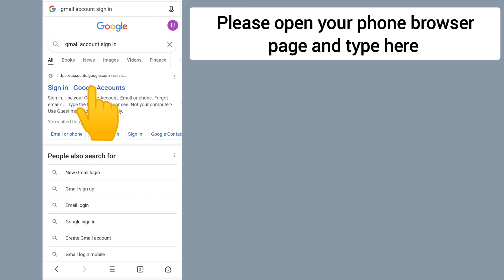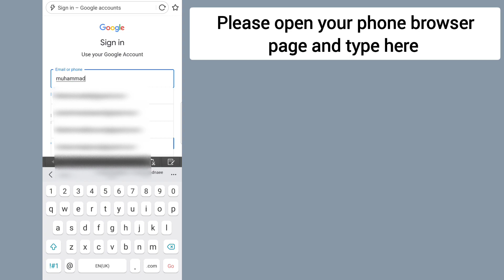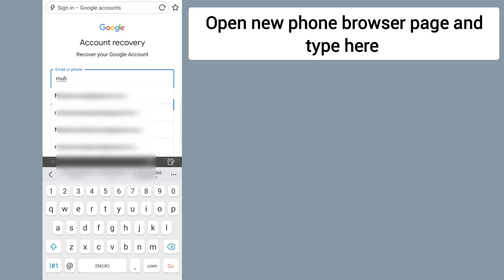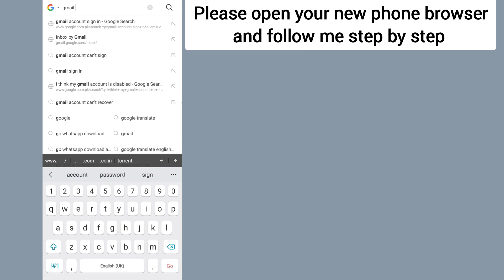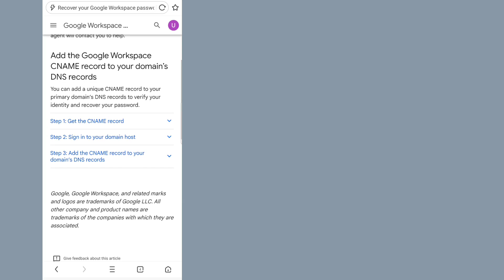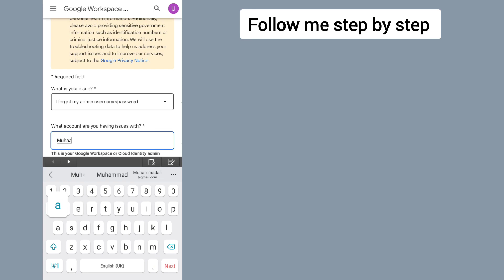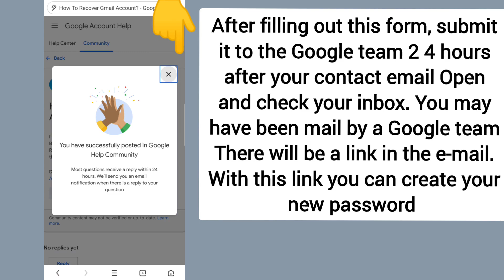How To Recover Gmail Account Without Any Verification Latest Update 2023 | Recover Ur Google Account